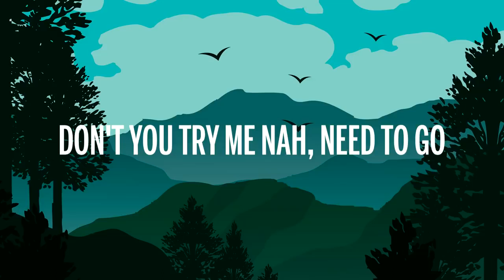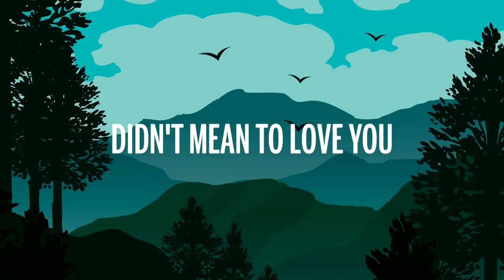Shaker - On My Own (Letra/Lyrics) [7clouds Release]